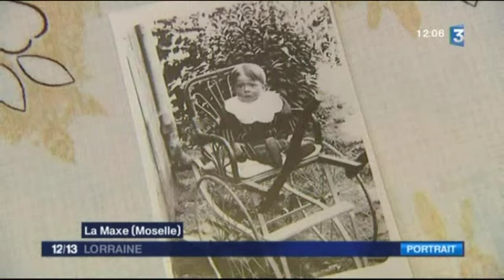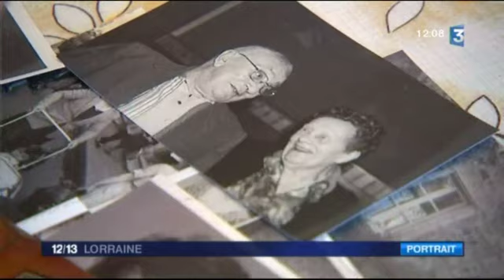Madeleine, jeune centenaire de La Maxe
Madeleine Massaro est née il y a cent ans. Pour fêter ce siècle d'existence, 200 habitants de La Maxe (57) seront réunis, jeudi 24 juillet 2014 auprès d'elle.